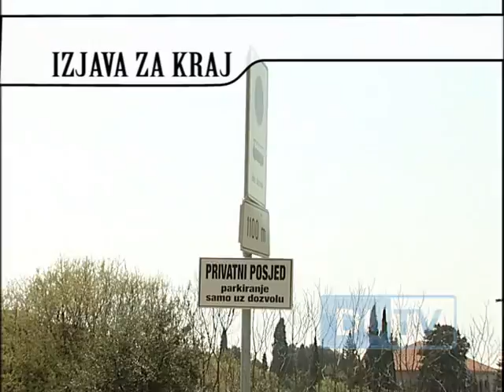20090512 ANDREA BENDER